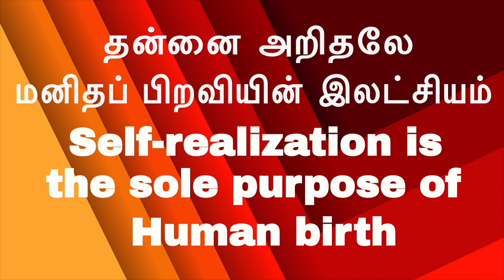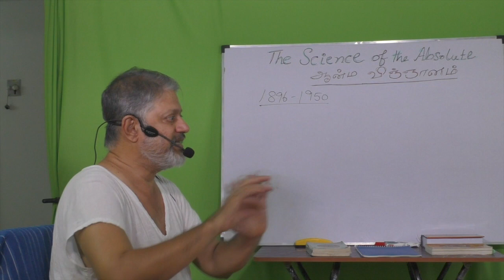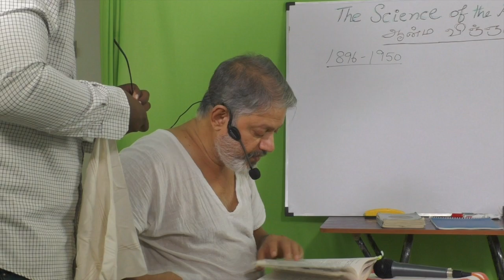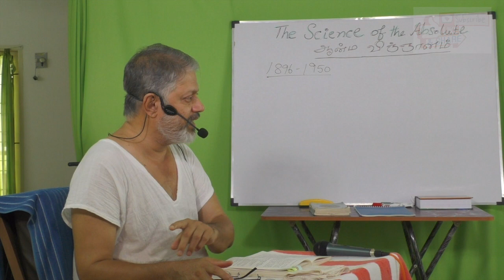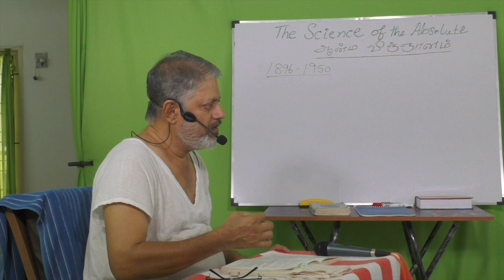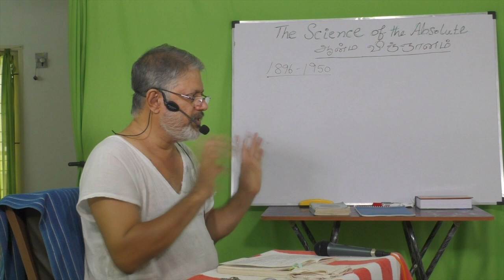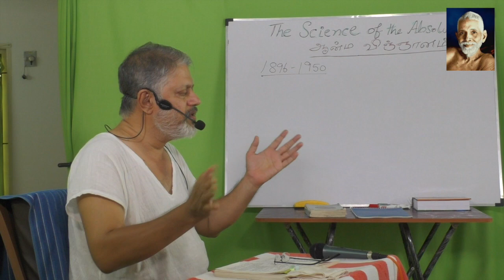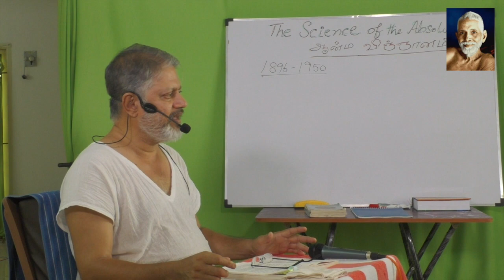(P-1)-தேச-காலத்தைக் கடந்த சிவத்திற்கே சிவராத்திரியா?Can a separate “Shiva-rathri” exist?|Shivarathri